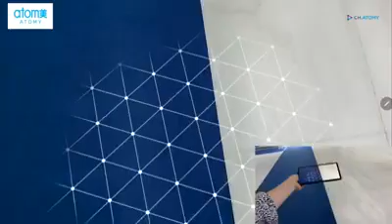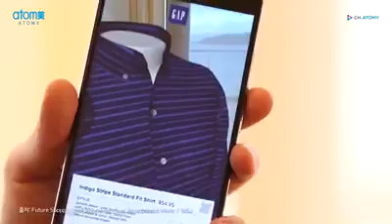Atomy mein ek aisi technology aa rahi hai jo kisi ke pass nahin hai chahe vah MLM concept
ATOMY FIGHTER
Absolute quality Absolute price